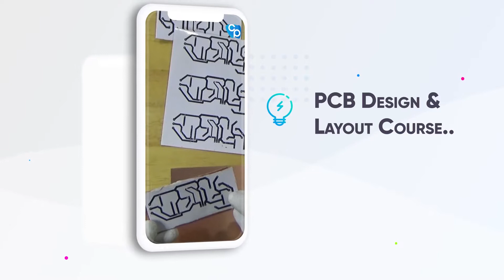PCB DESIGN AND LAYOUT ? Can I use inkjet printer for PCB etching? - PCB ETCHING TECHNIQUES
A printed circuit board (PCB) mechanically supports and electrically connects electronic components using conductive tracks, pads, and other features etched from copper sheets laminated onto a non-conductive substrate. A printed circuit board has pre-designed copper tracks on a conducting sheet. The pre-defined tracks reduce the wiring, thereby reducing the faults arising due to loose connections. One simply needs to place the components on the PCB and solder them.

There are in all three basic methods to make a PCB:

    Iron on Glossy paper method.
    Circuit by hand on PCB.
    Laser cutting edge etching.

STEP 1: Take a printout of circuit board layout

STEP 2: Cut the Copper Plate for the Circuit Board

STEP 3: Transfer the PCB Print onto the Copper Plate

STEP 4: Iron the Circuit from the Paper onto the PCB Plate

STEP 5: Etch the Plate

STEP 6: Cleaning, Disposal, and the Final Touches for the Circuit Board

2nd Floor, No.782/1a1, Modern Plaza, imperial Road,
Back Side Malai Malar Office and Tilak Furniture,
Cuddalore - 607002